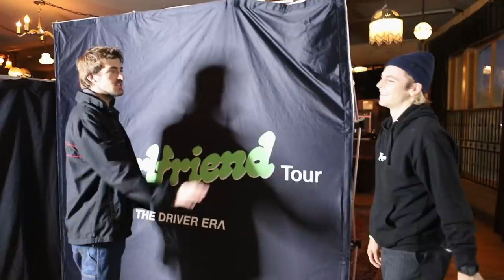THE DRIVER ERA - GIRLFRIEND Tour Week 5 Recap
Thank you so much to everyone who came out to the GIRLFRIENDtour!